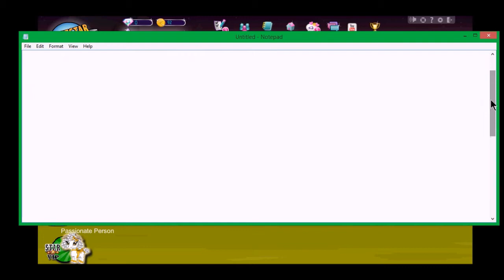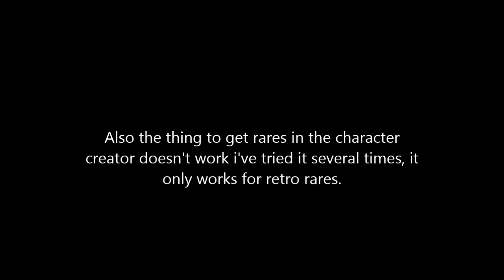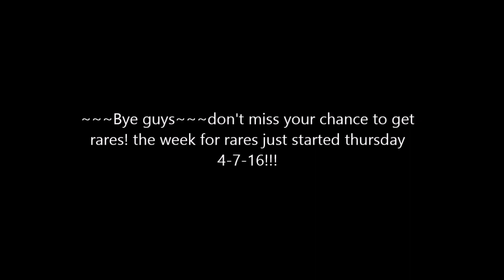Moviestarplanet ~ Spring Rare Week 2016!